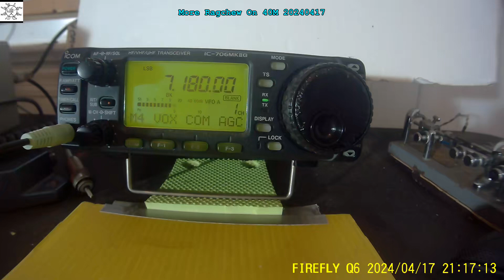More Ragchew On 40M 20240417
Just listening ...